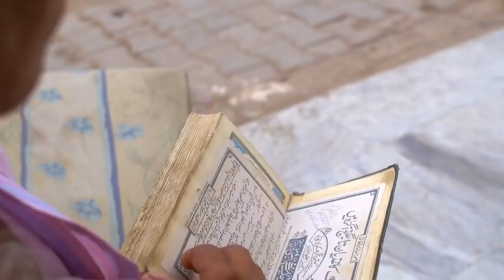Meleklerin Nasıl Öldüğünü Öğrenince Hemen Ağlamaya Başlayacaksınız